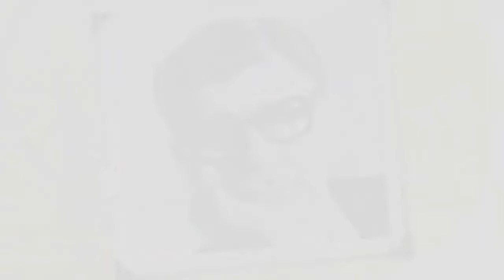the men from the ministry 1976 08 10 turn for the nurse